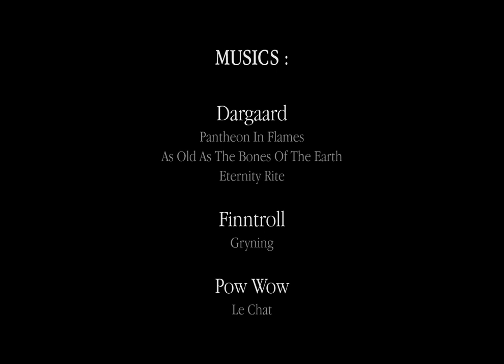Charr Wars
I had this theatre idea for a long time, so I had to make something with it, at that time.
(From 2008)